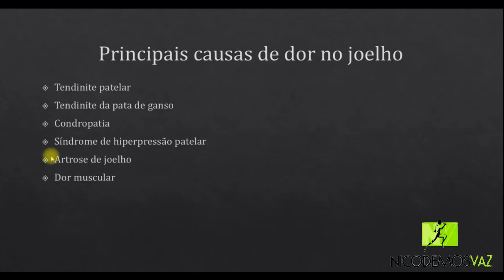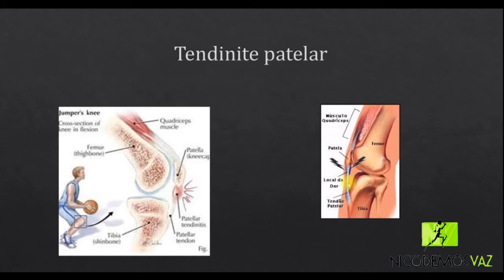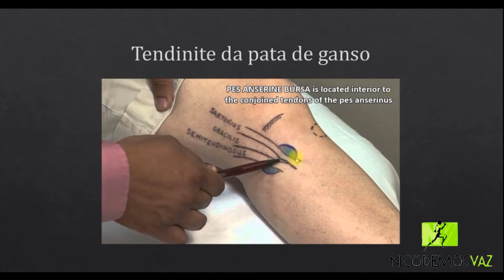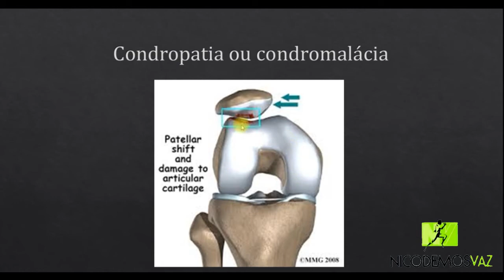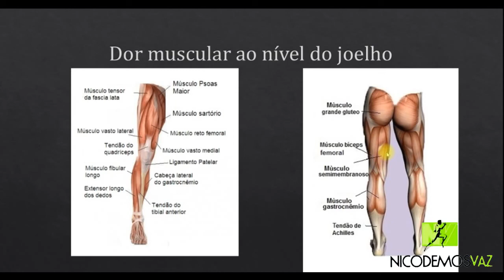Dor no joelho- as principais causas e locais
Quem já não sentiu dor no joelho?
Neste vídeo falo sobre as principais causas de dor no joelho e os locais onde elas ocorrem.
Nos próximos vídeos irei falar sobre cada umas dessas causas especificamente.